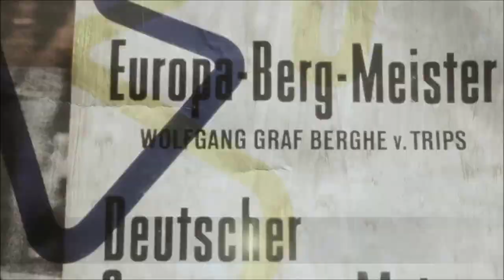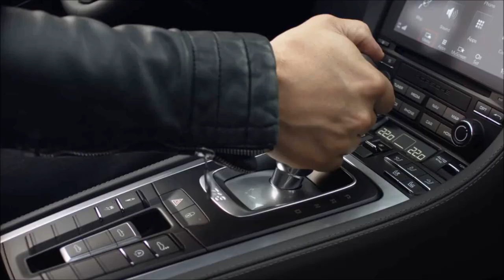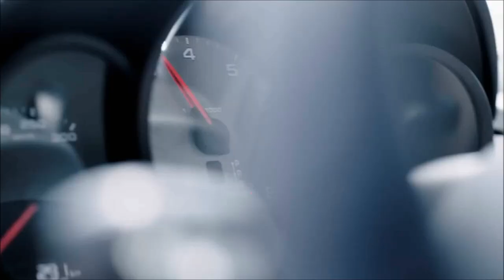Paul Hardcastle - Easy Street (1080p HD) *THE SMOOTHJAZZ LOFT*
Enjoy the great sound of Paul Hardcastle !!!
This track is from his album PAUL HARDCASTLE VII.

VIDEO DISCLAIMER: Video is made for entertainment purposes only and you can download this track on any authorized website such as, iTunes and Amazon.com. No copyright infringement is intended in the making of this video.